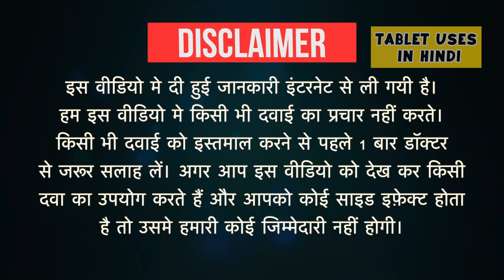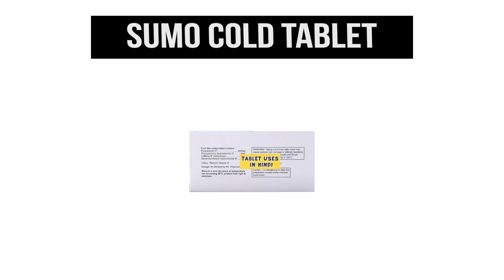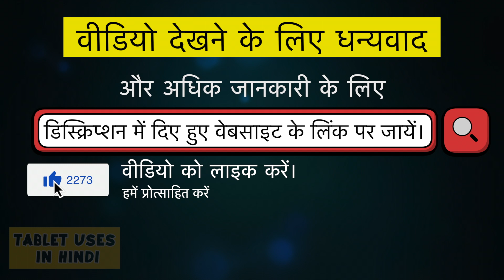Sumo Cold Tablet Uses in Hindi | जुकाम के लक्षण | Side Effects | Dose 💊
Sumo Cold Tablet Uses in Hindi | Side Effects | Dosage